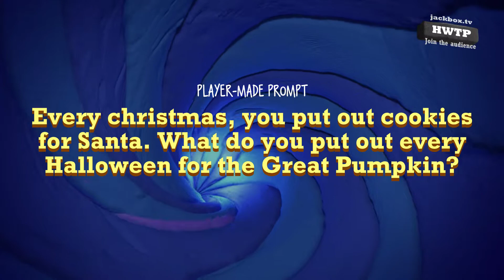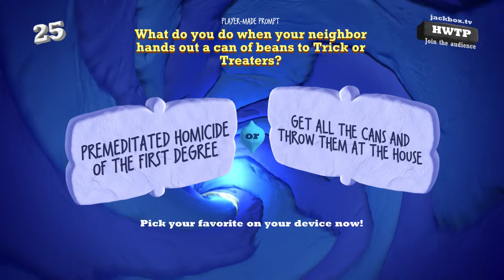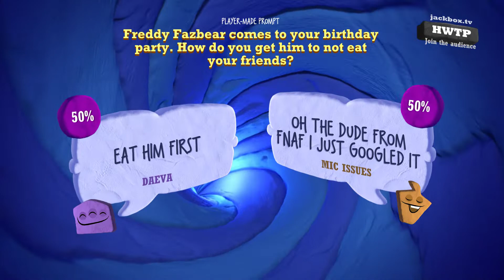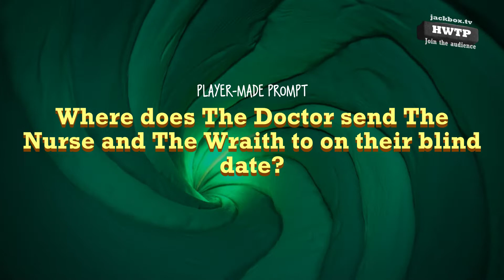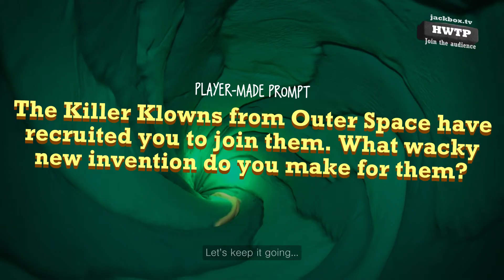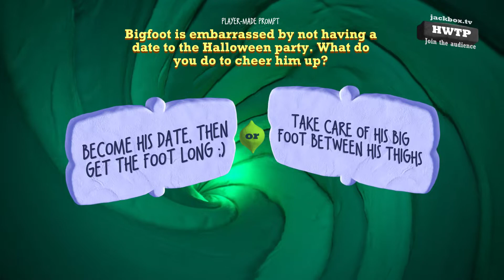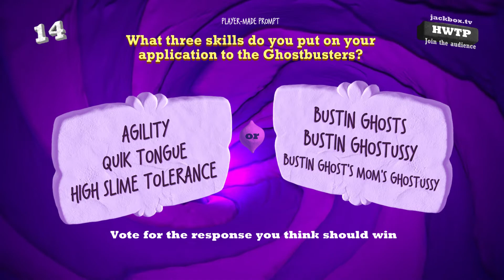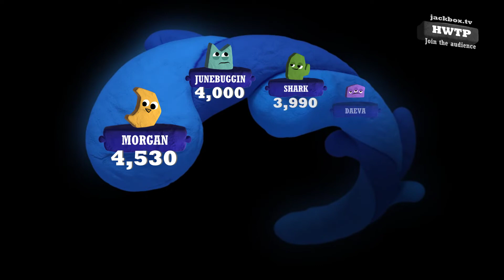Quiplash 3: Halloween Theme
My friends and I play a custom made Quiplash 3 game where all the questions are Halloween or Horror themed. Ridiculous and Hilarious answers have come to haunt our laughter!